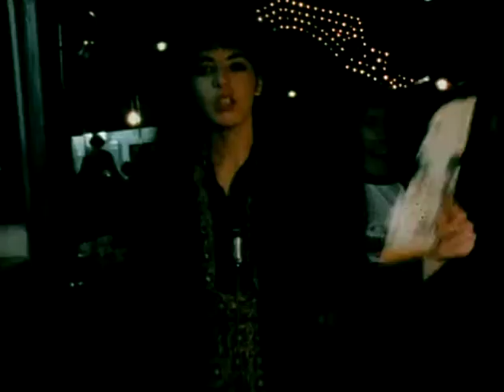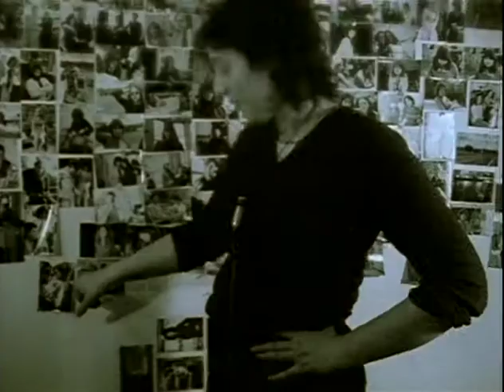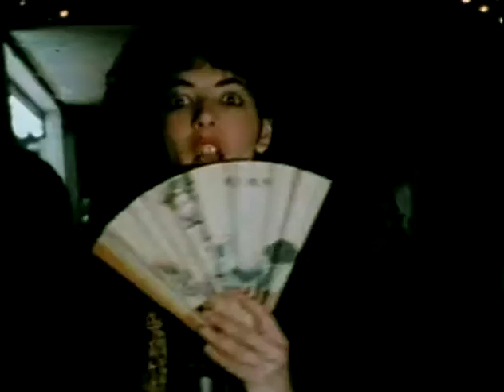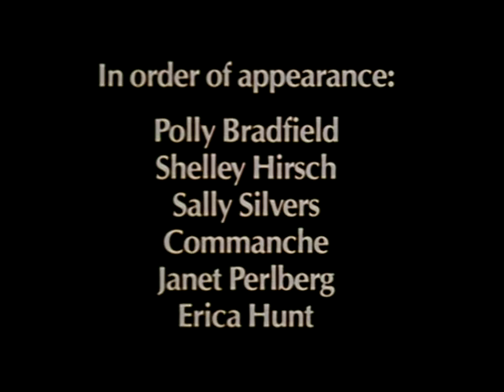Mutiny (1983)/ Abigail Child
Cortometraje de la serie: Is this what you were born for (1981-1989) de la cineasta estadounidense Abigail Child.